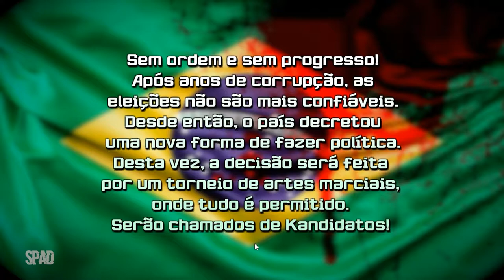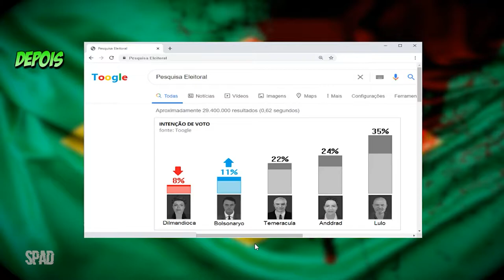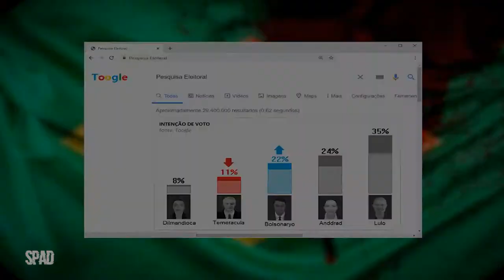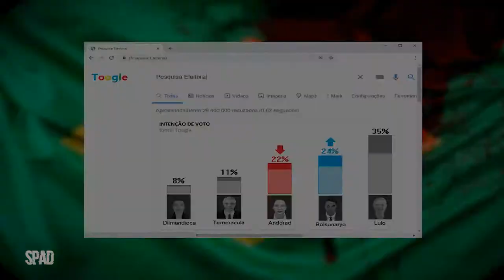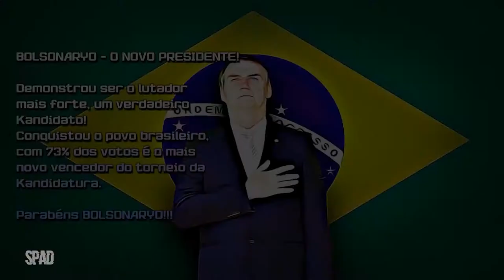KANDIDATOS (Gameplay em Português)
TÍTULO: Kandidatos
GÊNERO: Ação, Indie
DESENVOLVEDOR: Shaikonina Games
DISTRIBUIDORA: Shaikonina Games
DATA DE LANÇAMENTO: 1/set./2020